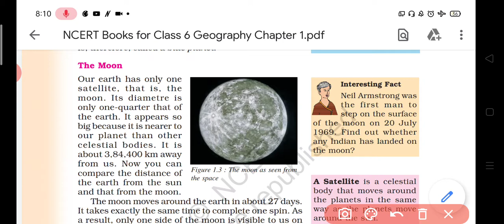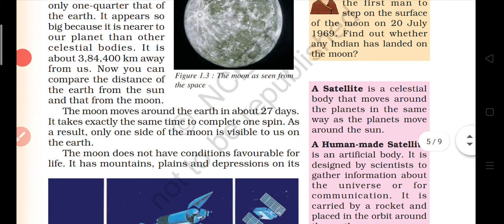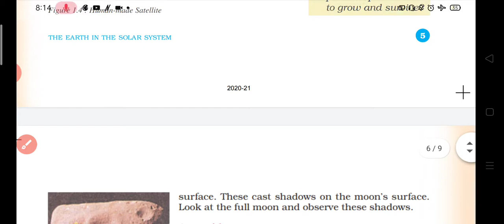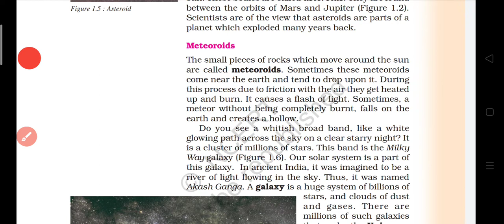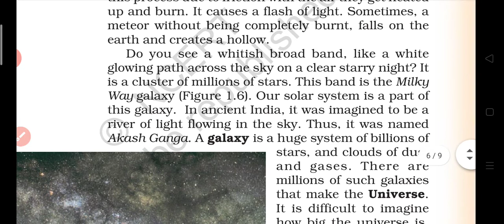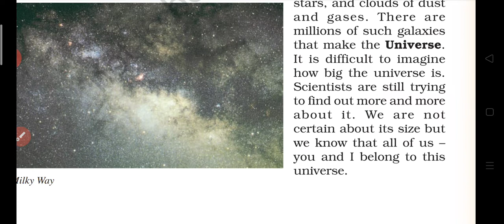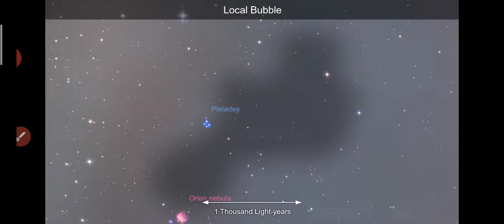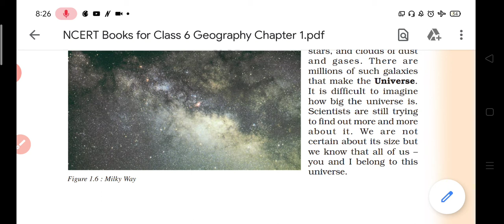NCERT Class 6th geography chapter-1 (The earth in the solar system)[part-3] full explanation in odia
Class- 6
Subject- Geography
Chapter- 1 (The earth in the solar system)
Part-3
Language - Odia